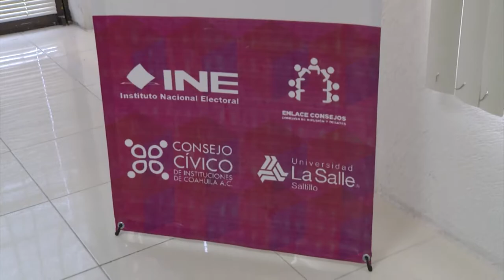Primer debate de candidatos a Senadores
El Instituto Nacional electoral a través de su vocalía ejecutiva en Coahuila y el Consejo Cívico de las Instituciones, llevará a cabo  el primer debate entre los candidatos a Senadores de la República y el primero de ellos será este viernes.